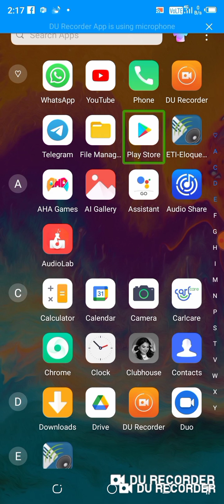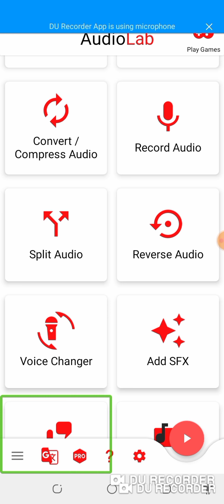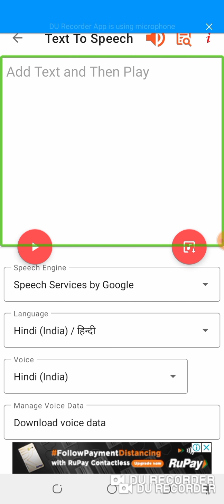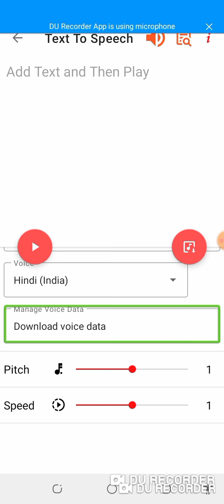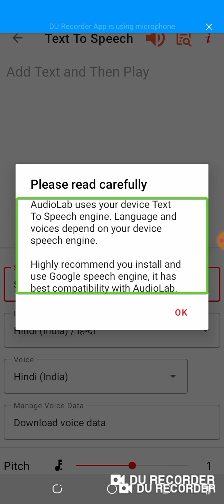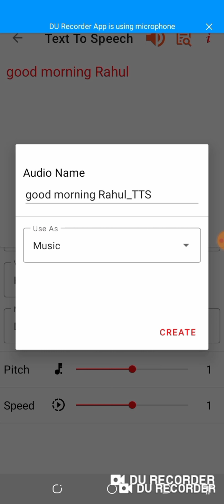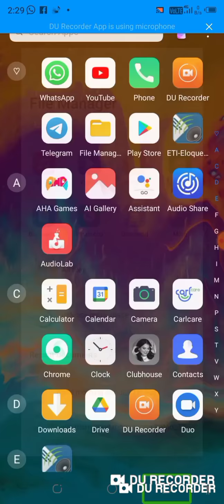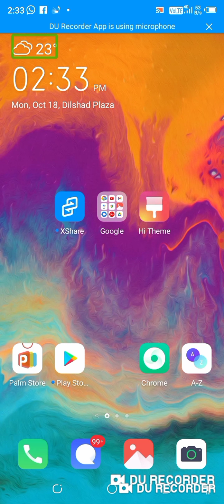how to use audio lab part 3 talk back from blind user